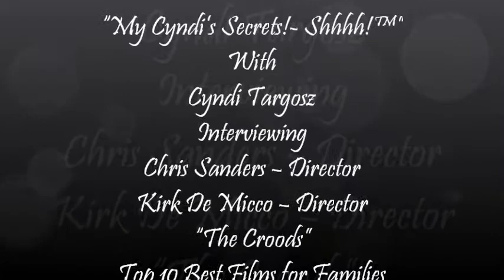Dreamworks "The Croods" director's Chris Sanders & Kirk DeMicco win Movieguide Award!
Cyndi Targosz interviews @DreamWorks "The Croods" director's Chris Sanders and Kirk DeMicco - Winners at the Movieguide Awards. Shhhh!